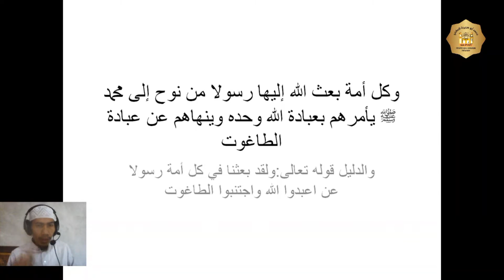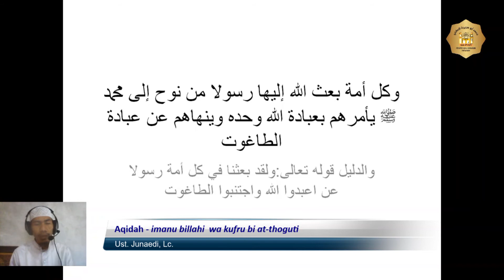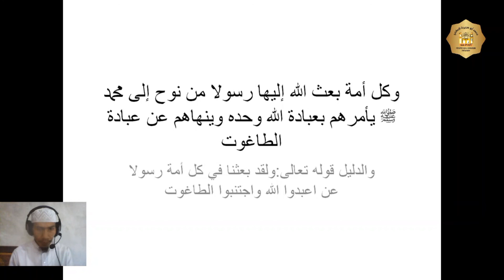Aqidah - Kelas X – (imanu billahi wa kufru bi at-thoguti) - Ust. Junaedi, Lc. – Temu 28